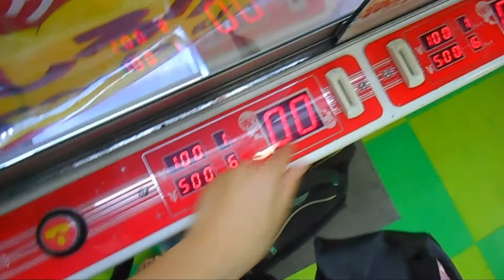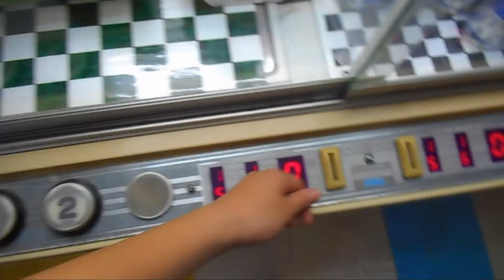「お菓子」ＧＥＴ３連発！黄金のぷっちょ＆デカパイの実＆チョコボールを獲る！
ニャオッス。トクです。
黄金のぷっちょはシークワーサーの味がするらしい・・・（どんな味！？）

【前回動画】
「想定外」ＧＥＴ３連発！？銀魂フィギュア＆ＡＡＡぬいぐるみ＆すみっコぐらしぬいぐるみを獲る！

時間をつくってはゲームセンターを巡る日々。単位と就活に不安を抱えつつ、ゲームセンターにある日用品やアニメ物を”とる”（獲る）動画を月・水・金の１７時に投稿中。猫科が大好き。

【トクのtwitter】
「@red_cat_Nyaoth」で検索してね